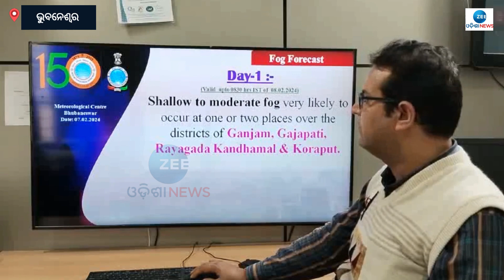Odisha Weather Report of 07th february: ଆସନ୍ତା ୧୦ କୁ ବଦଳିବ ପାଗ, ପଶ୍ଚିମାବାୟୁ ପ୍ରଭାବରେ ବର୍ଷା ସମ୍ଭାବନା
Weather Update: ଅସ୍ବାଭାବିକ ତାପମାତ୍ରା। ଫେବୃଆରୀ ପ୍ରଥମ ସପ୍ତାହରୁ ଶୀତ କୁଆଡେ ହଜି ଯାଇଛି। ଉପକୂଳରେ ରାତିର ତାପମାତ୍ରା ଯେତିକି ରହିବା କଥା ତା ଠାରୁ ୨ ରୁ ୫ ଡିଗ୍ରୀ ଅଧିକ ଅଛି।  ଆଭ୍ୟନ୍ତରୀଣ ଓଡି଼ଶାରେ ରାତି ତାପମାତ୍ରା ସ୍ବାଭାବିକ ଠାରୁ ୩ରୁ ୭ ଡିଗ୍ରୀ ଯାଏଁ ଅଧିକ ରହିଛି।  ସ୍ଥିତି ଏମିତି ଯେ, ଫେବୃଆରୀ ଆରମ୍ଭରୁ ହିଁ ଏସି, ଫ୍ୟାନ୍ ବିନା ରହି ହେଉନି। ବାହାରେ ଖରା ବାଧିଲାଣୀ। ଲାଗୁଛି ଯେମିତି ମାର୍ଚ୍ଚ ମାସ ଆସିଗଲା। ସାଧାରଣତଃ ଫେବୃଆରୀ ତୃତୀୟ ସପ୍ତାହରୁ ହିଁ ଗରମ ଧିରେ ଧିରେ ବଢିଥାଏ। ମାତ୍ର ଏଥର ପ୍ରଥମ ସପ୍ତାହରୁ ହିଁ ସ୍ଥିତି ଅସ୍ବାଭବିକ ହେଲାଣୀ।

About Channel:-